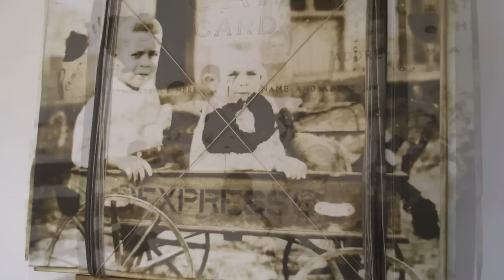José Manuel Fors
José Manuel Fors, born in 1956.